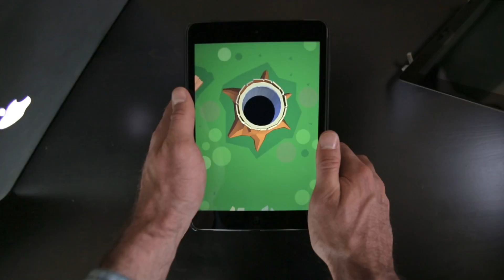Bonsai Slice Final Cut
Video courtesy developer Francisco Tomalsky.